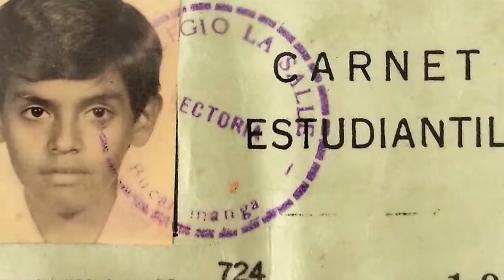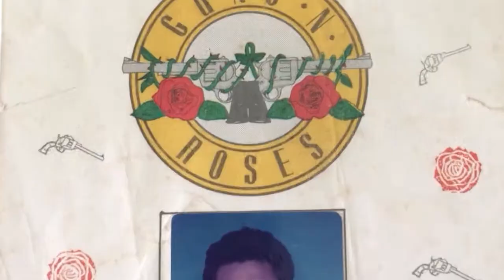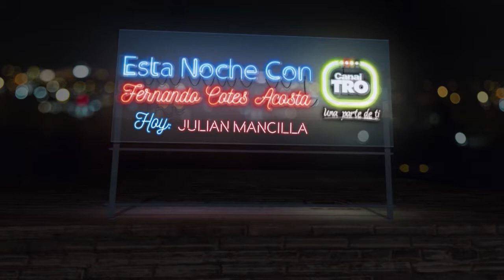ESTA NOCHE CON...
Esta Noche Con...Julian Mancilla, comunicador social quien nos contará sobre Bucaratrendy, un nuevo medio digital que estará al servicio de la ciudad.